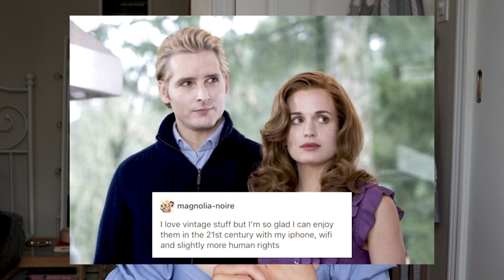HOW TWILIGHT SHOULD HAVE ENDED.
I wrote out different alternate endings for Breaking Dawn just in case I was a bit all over the place in the video!

Alternative ending 1:
Bella and Edward get married. She turns into a vampire. Jacob imprints on Leah.

Alternative ending 2:
No Renesmee. The Volturi come for the Cullens because the Cullens have become too powerful. Jacob imprints on a Volturi vampire.

Alternative ending 2.1: After winning the battle, the Cullens now rule and make every vampire vegetarian.

Alternative ending 2.2: The Cullens win and the Volturi still rule, never coming back to disturb the Cullens peaceful existence again.

Alternative ending 3:
Renesmee is a thing. Seth imprints on her. The Volturi still come, and Jacob imprints on a Vampire.

Here's my links I always put so you can creep me other places than on Youtube 🌻: